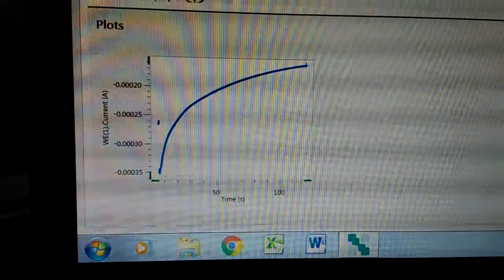How to deposit material using potentiostat three electrode system.